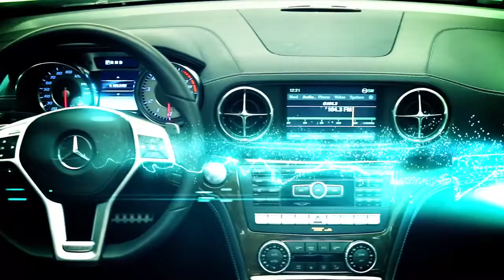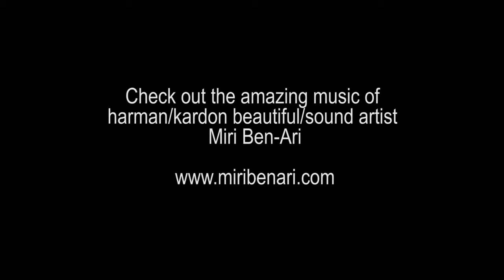Harman Kardon Vehicle Sound Systems Mercedes Benz